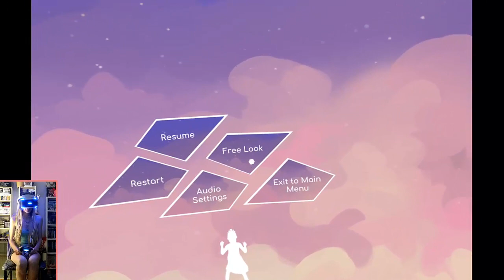💜I try 💜 Arca's Path VR (PS4 PSVR) Gameplay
Arca's Path for PSVR
Cool stylish game but would be nice to have normal control scheme with controller too :)